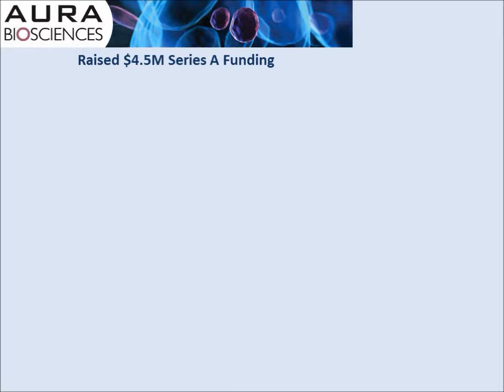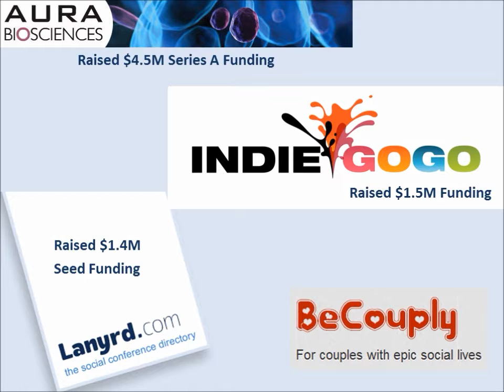IN THE KNOW - Week of 9.5.11.wmv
This week 4 companies received funding and 2 expanded.  Also, one company lost a piece of business due to the Government's budget deficit. Find out who we're talking about.